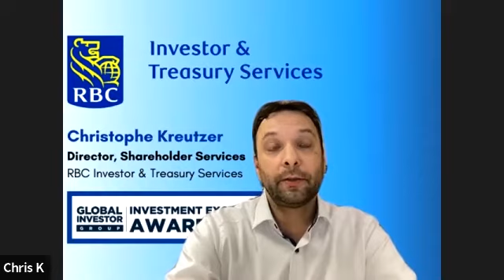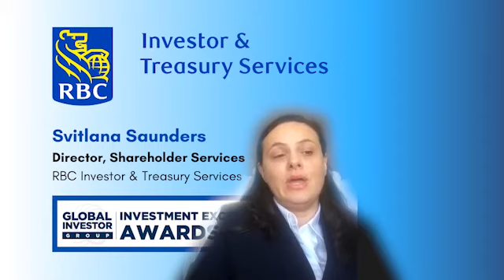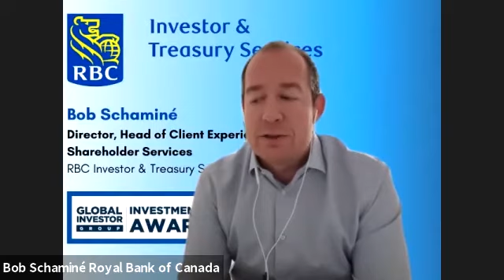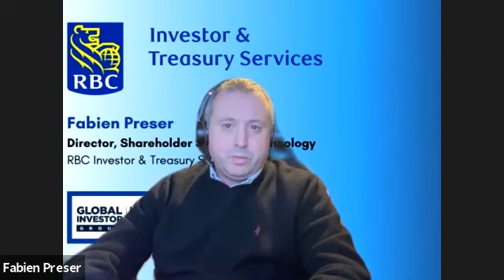Investment Excellence Awards 2020 - RBC - Transfer Agency of The Year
RBC won the Transfer Agency of The Year Award and here is an interview between Luke Jeffs /Managing Editor, Global Investor Group/and the RBC team.

This year, the awards are arranged into three distinct groups: asset managers, service providers and technology firms.

To see the other category winners you can visit our awards